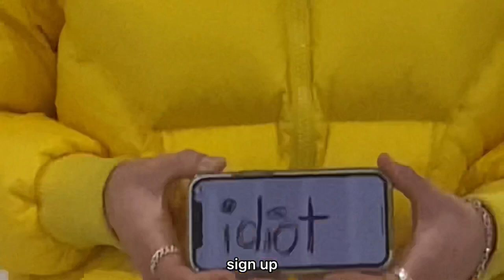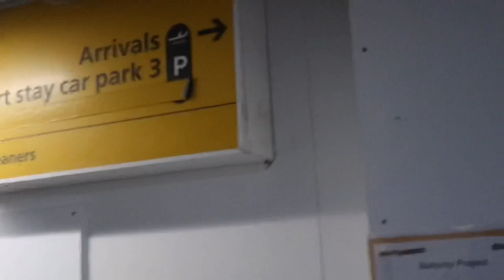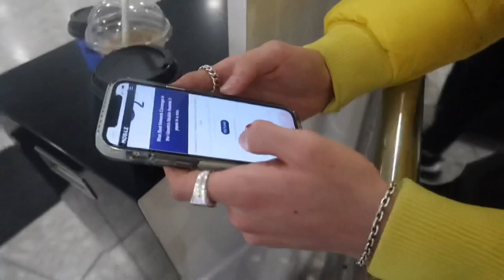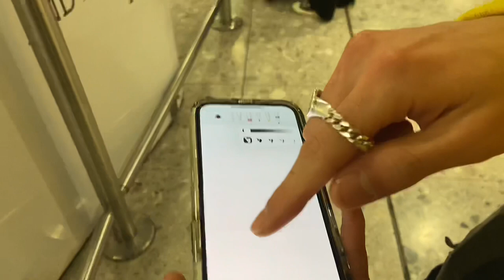we did WHAT on new years?! ft. kiri’s arrival from japan! 🇯🇵 | +44Falling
In this vlog expect nothing less than our harmoniously chaotic energy 😂 Watch to see what we got up to on New Years as well as welcoming Hide’s brother, Kiri, to London ❤️‍🔥